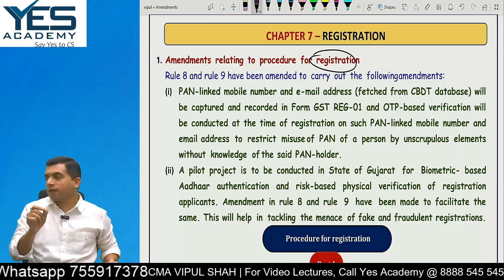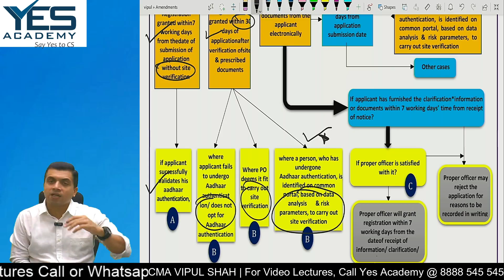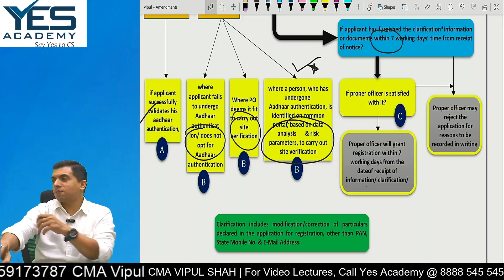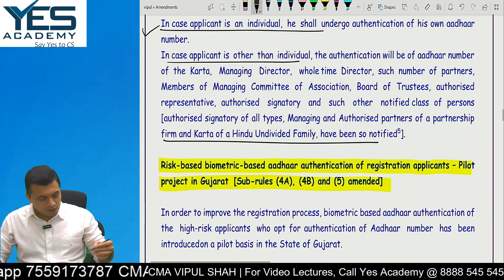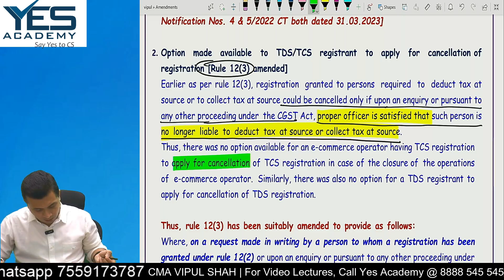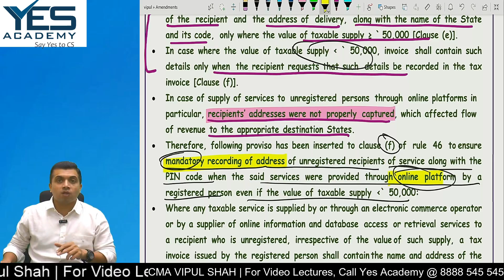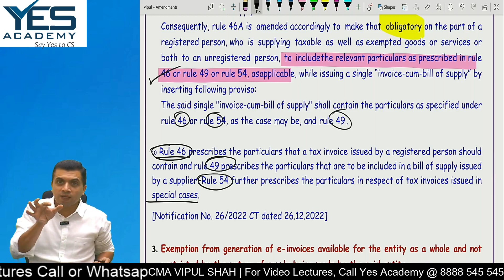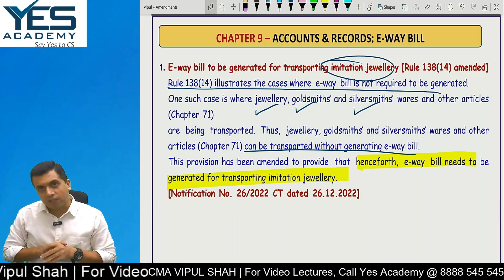GST Amendments Part 2 for December 2023 Exam | CS Executive & CS Professional | By CMA Vipul Shah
Dear CS Executive & CS Professional Students,
GST Amendments lecture as per F.A.22  for Dec 2023 Exam.

Timestamp
Timestamp
00:02 - Registration
23:51 - Tax Invoice, Credit & Debit Notes
37:59 - Accounts & Records , E-Way Bill

Kindly download GST  Amendments notes
CS Executive

(M/W): 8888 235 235; 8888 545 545